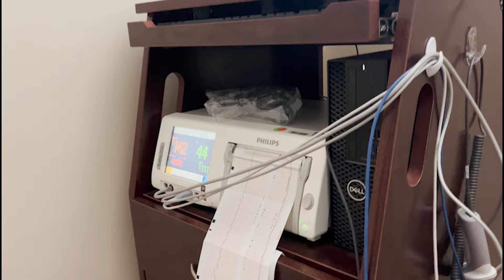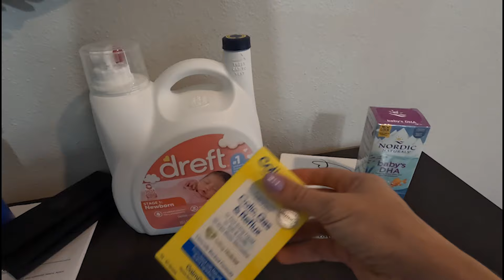LÍQUIDO AMINIÓTICO REDUZIDO E RISCO DE PARTO PREMATURO😥| Bruna Danielle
Oi, pessoal!!! 🥰

Criei esse canal para compartilhar minha rotina de limpeza, cuidados com a casa, maternidade, decoracao e reforminhas alem de dividir minha rotina simples morando fora do pais, atualmente estou gravida do terceiro filho, espero que goste de acompanhar um rotina de muita limpeza, organizacao e maternidade, sejam muito bem vindos!

Obrigada por ter assistido esse vídeo, um grande beijo, fiquem com Deus  e até a próxima 🙏🏻🤗❤️